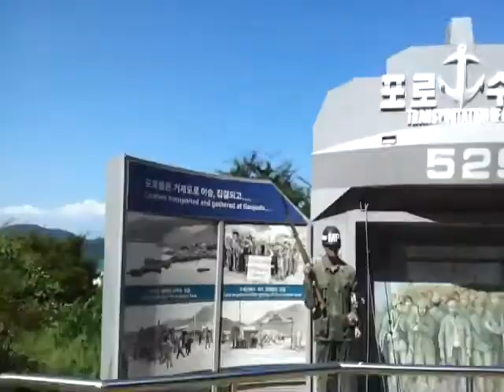거제도포로수용소 사진